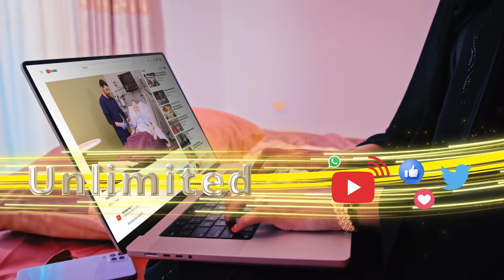Agoonta Ceerigaabo oo laga farxiyay